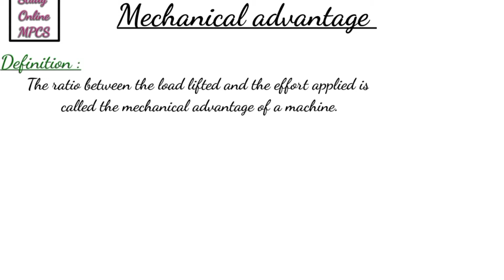Mechanical Advantage (definition and numerical) || Physics Chapter 1 || Class 10th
In this video we will learn what is Mechanical Advantage and how to calculate mechanical advantage of a machine.